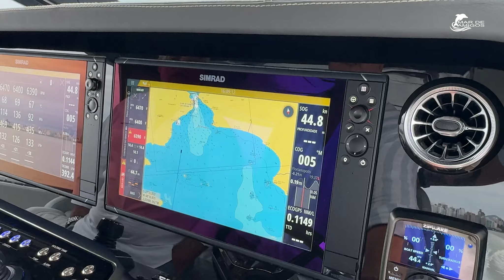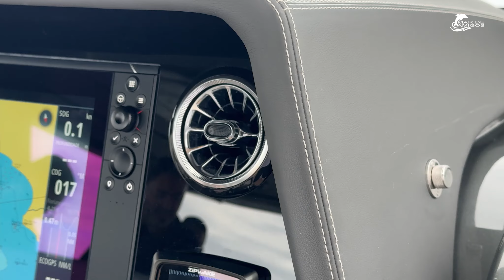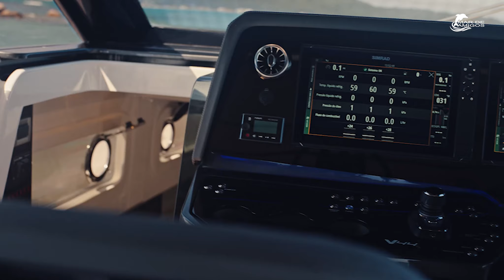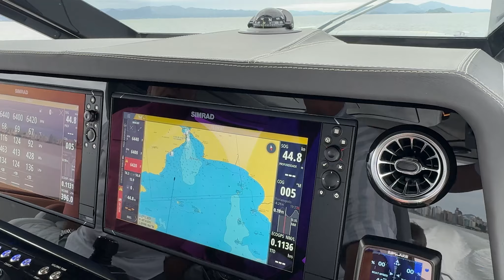NAVEGAMOS NA NOVÍSSIMA SCHAEFER V44!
BEM-VINDOS AO MAR DE AMIGOS!

MAIS UM CONTEÚDO PREMIUM AQUI NO MAR DE AMIGOS!
Navegamos com o Márcio Schaefer com a novíssima Schaefer V44 e de quebra tivemos um bate papo com o fundador e presidente desse estaleiro 100% brasileiro!
A Schaefer V44 será apresentada no Rio Boat Show 2024 e ja gera expectativas gigantes, mas aqui você pode ter o gostinho de como é a navegação dessa lancha ESPETACVULAR!
Fique até o final, curte, compartilha e lembre-se de que tudo isso é feito para que você navegue mais!
NAVEGAR É SAUDÁVEL. NAVEGAR É PRECISO!